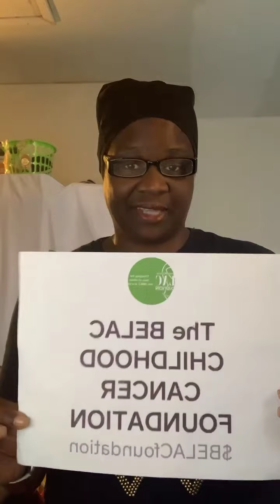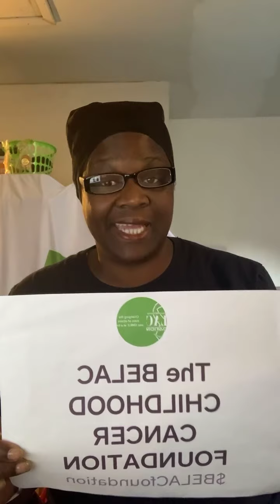Terrific Tuesday “BGT” Our BELAC Giving Tuesday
Are You Childhood cancer aware?